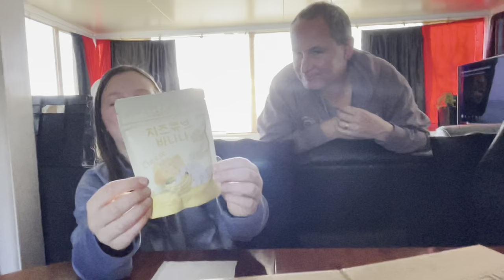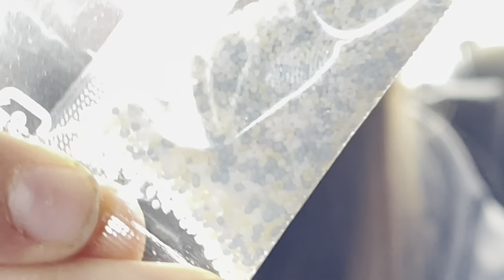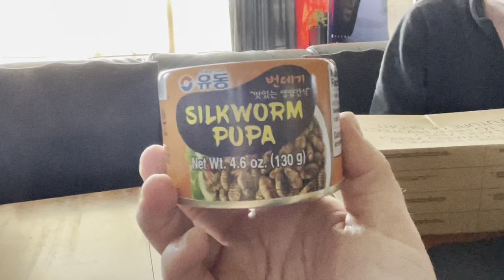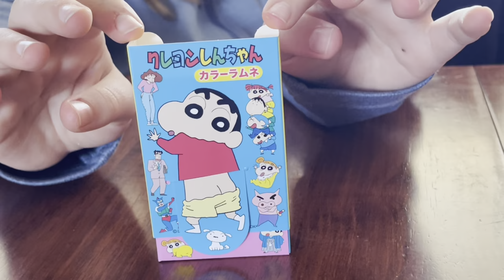Homemade Japan/Asian food crate #6 (The one with silkworm pupa)